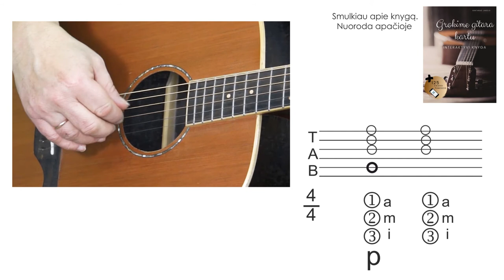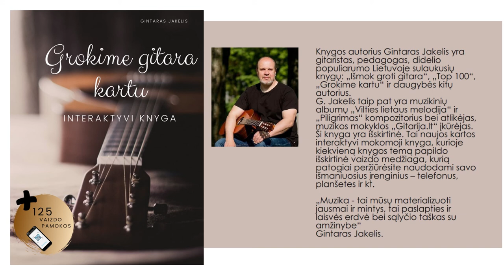Ramus konkretus ritmas. Mokomės groti gitara!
Interaktyvi mokomoji knyga  -  "Grokime gitara kartu"